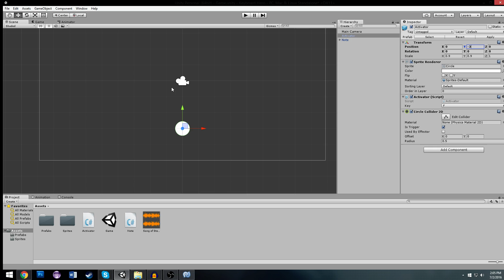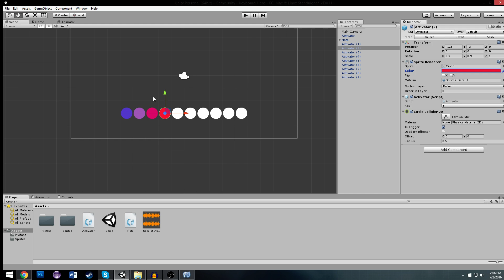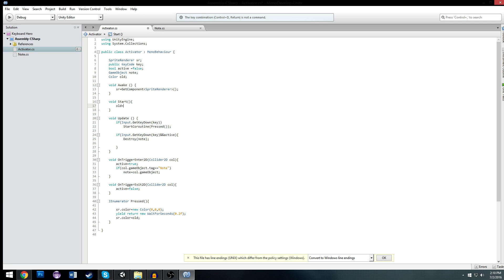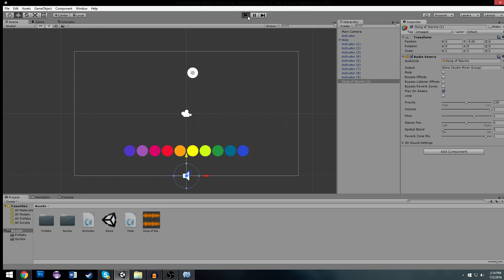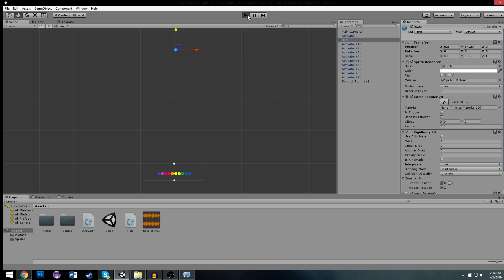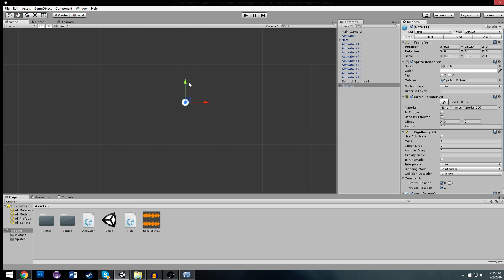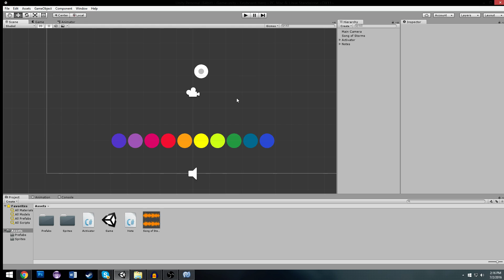Unity Tutorial: Creating a Guitar Hero-Like Music Game 2